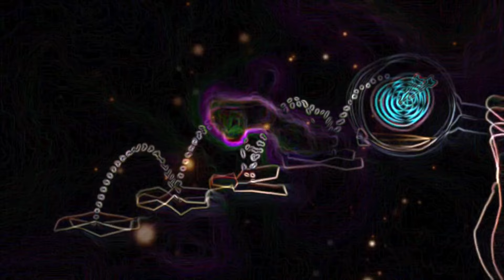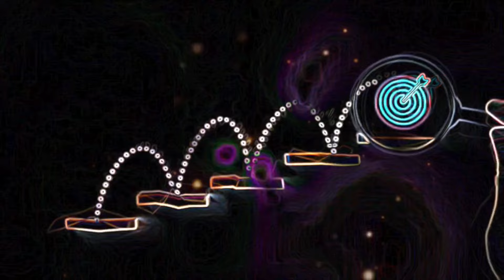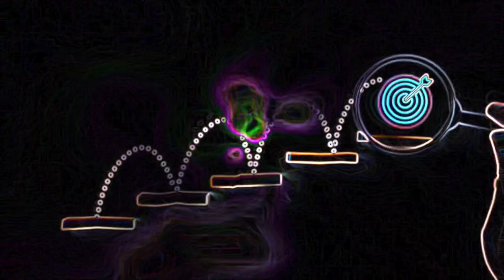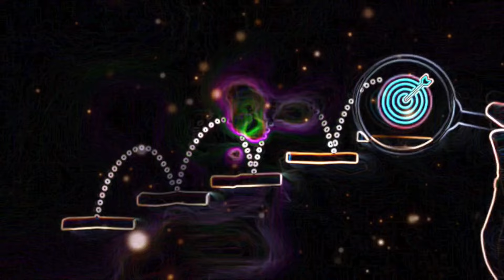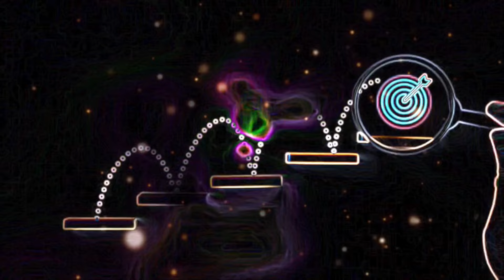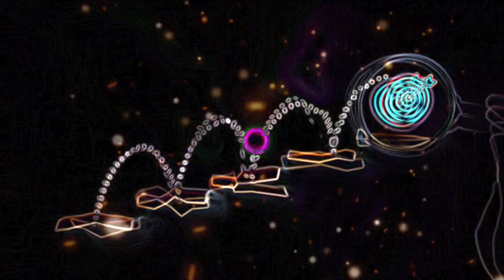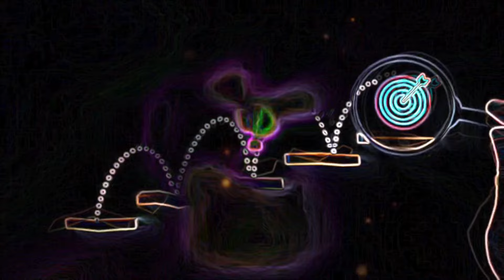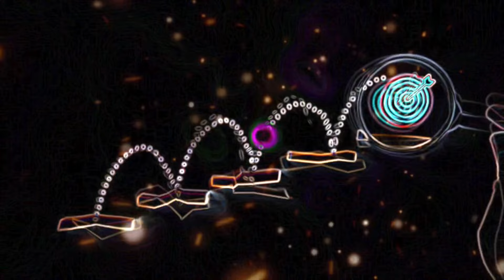HAYALLERİNİZE ULAŞMA MEDİTASYONU / KİLO ALMA , KİLO VERME, AŞK, PARA, İŞ, HUZUR, SAĞLIK/ MEDİTASYON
Bugün sizlere hayallerinize ulaşma meditasyonu hazırladım. Bu aşk meditasyonu, iş meditasyonu, para meditasyonu, huzur meditasyonu, mutluluk meditasyonu, sağlık meditasyonu, kısmet açma meditasyonu, kilo alma meditasyonu, kilo verme meditasyonu gibi bütün dileklerinizi bu meditasyon sayesinde hayatınıza çekebileceksiniz.

YAPARKEN DİKKAT ETMENİZ GEREKENLER
-Kendinizi en rahat en enerjik hissettiğiniz zaman yapınız
-Tamamen videoya ve sese odaklanın
-Aklınızda sadece gerçekleşmesini istediğiniz dilekleriniz olsun
-Dileklerinizi düşünün ve hayatınıza çektiğinize konsantre olun
-Dileklerinize tamamen odaklanın.
-Dileğinizle ilgili hayaller kurun
-Dileğinizin gerçekleştiğini düşünün.
-Dileklerinizi gerçek hayatınızda olmuş gibi hissedin
-Videoyu izleyerek dileklerinize yoğunlaşın.
-Tamamen video bitene kadar bu sekilde devam edin
-Bu meditasyonu 6 gün tekrarlayın

KESİNLİKLE OLUMLU SONUÇ ALACAKSINIZ.

HERŞEY GÖNLÜNÜZCE OLSUN

ENERJİ TAŞLARI İÇİN İNSTAGRAM '' rotasizbalik.youtube '' HESABIMA MESAJ ATABİLİRSİNİZ.

♦ Yasal Uyarı ♦